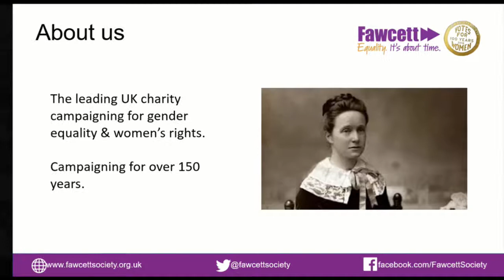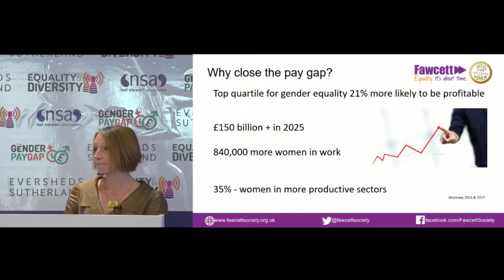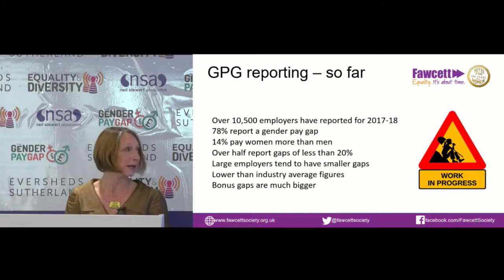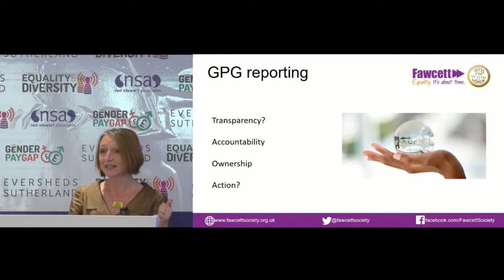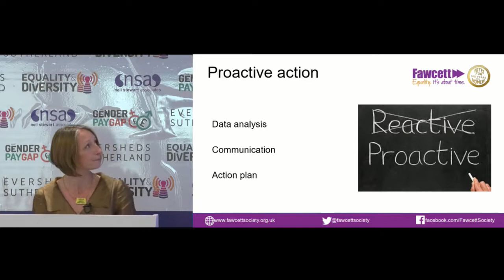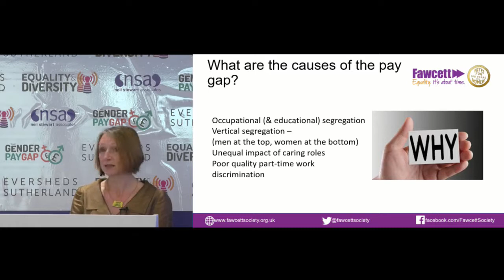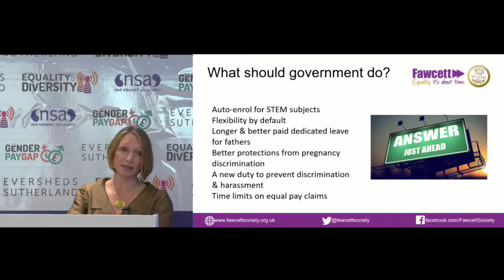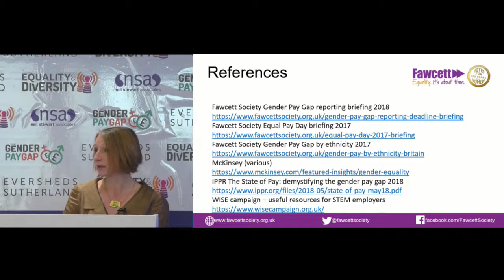Gender Pay Gap Reporting: What We Know So Far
Sam Smethers, Chief Executive, Fawcett Society gives a presentation on "Gender Pay Gap reporting: what we know so far" at the Gender Pay Gap: Moving Forward Conference.

For the latest Equality & Diversity News and Videos visit our